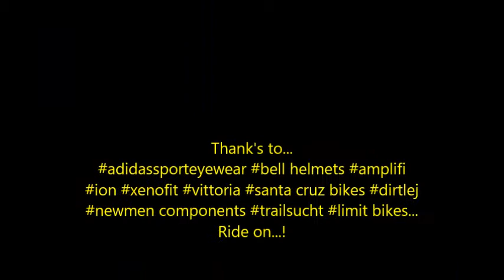BPI Movie April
Rock the Stones.